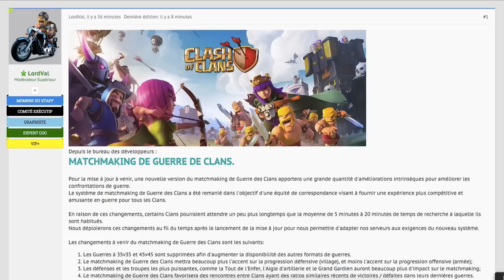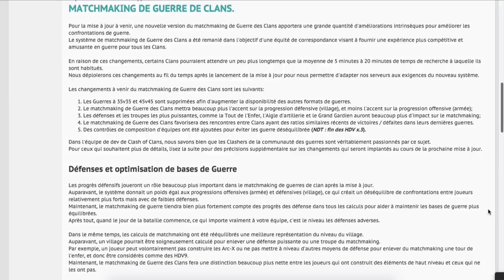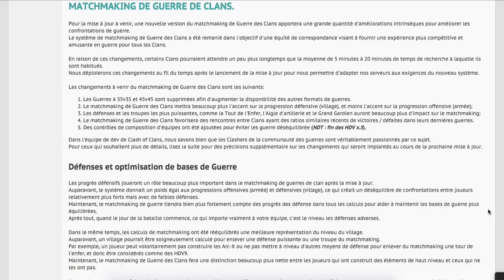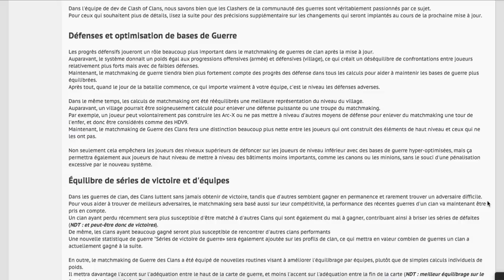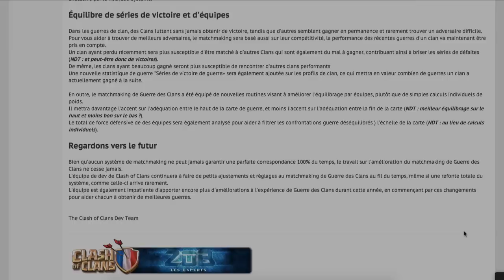OFFICIEL Amélioration des GDC dans la prochaine mise à jour ! | Clash of Clans FR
Je réalise des vidéos Clash Of Clans et Clash Royale : compo d'attaque , base design de village tout niveau d' HDV.